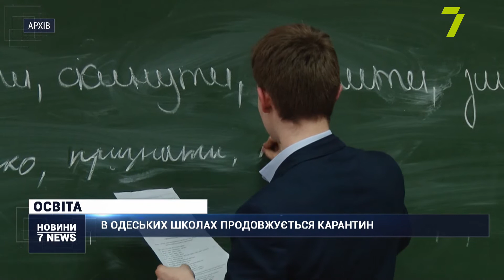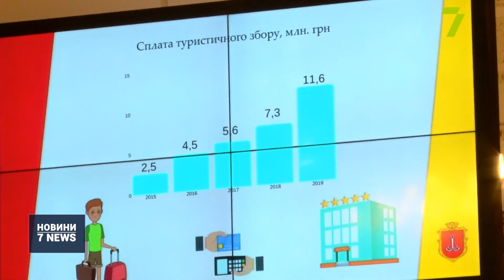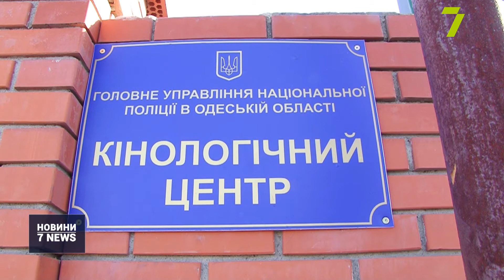Випуск новин за 18:00 10 лютого